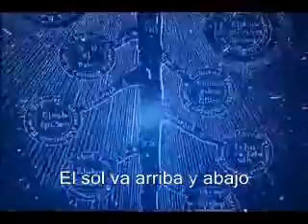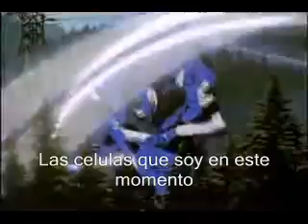Cells The Servant Subtilos en Español Sub Spanish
esta cancion se me ocurrio subtitularla, ke chidisima cancion con un Anime de 5 estrellas Evangelion weno lo ke dice la cancion woow